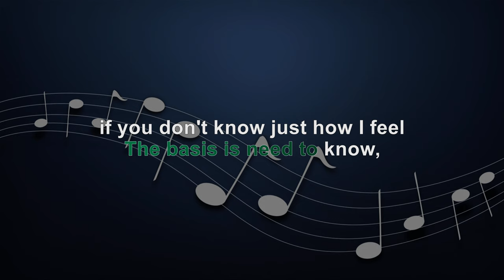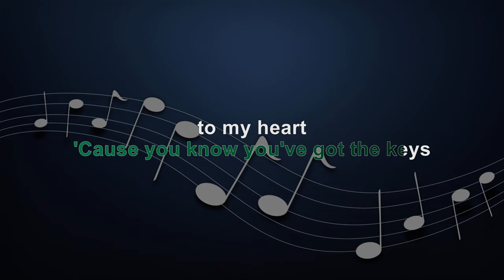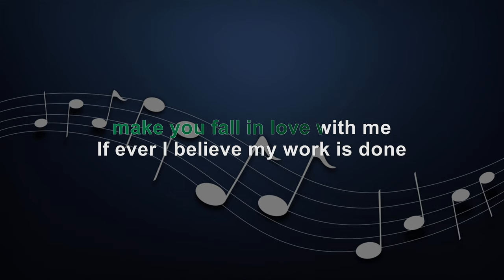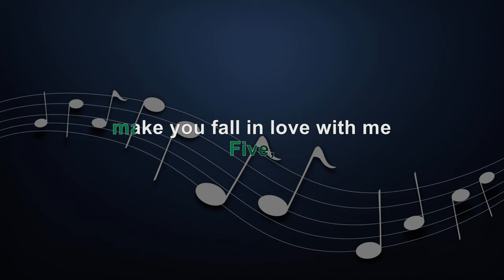BACK AT ONE - LOWER KEY - LIVE VERSION - KARAOKE - INSTRUMENTAL - BRIAN MCKNIGHT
KBarrangementsph